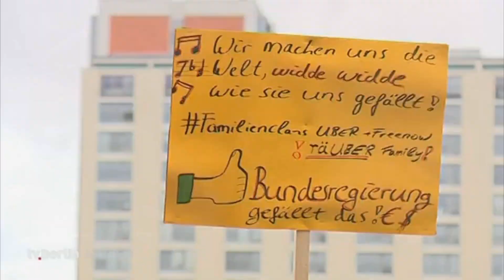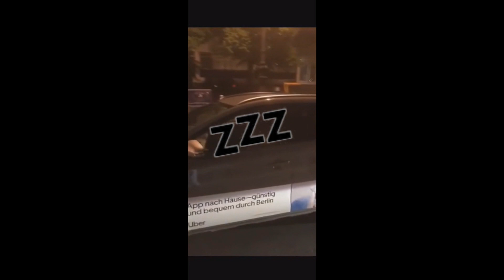Warum Taxifahrer sauer sind und Uber/Freenow verboten sein sollte!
Das sind Bilder die geteilt werden müssen, die meisten Menschen verstehen einfach nicht WARUM die Taxifahrer sauer sind. Ich habe mir die Mühe gemacht und paar Clips von Uber Fahrer zusammengestellt, macht euch selbst ein Bild.